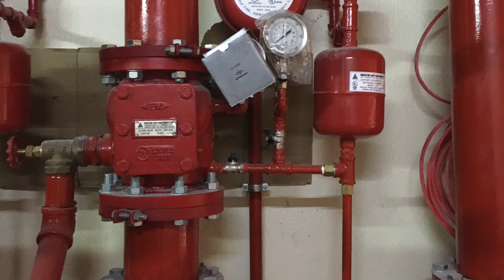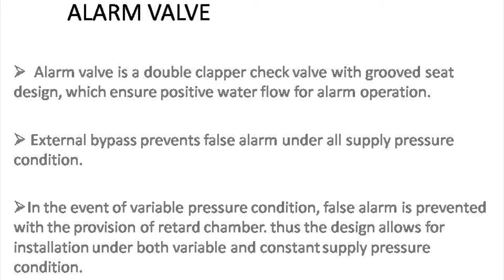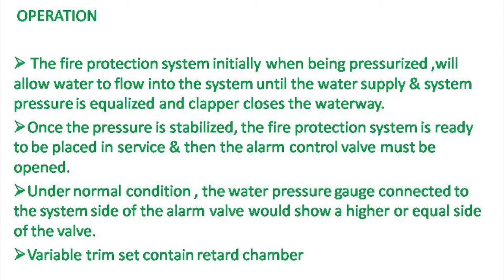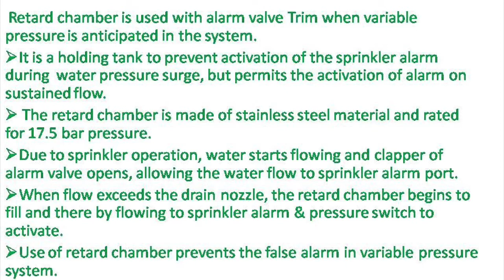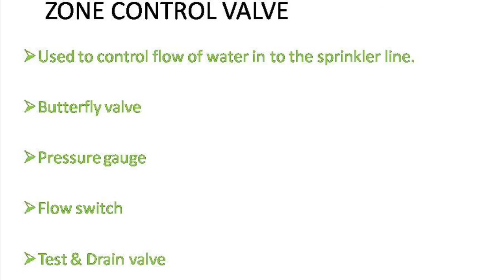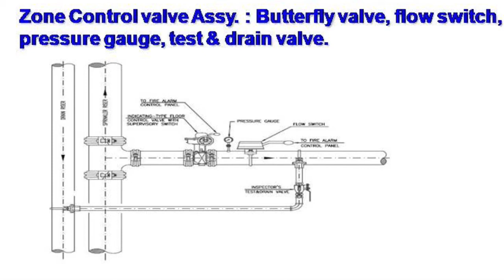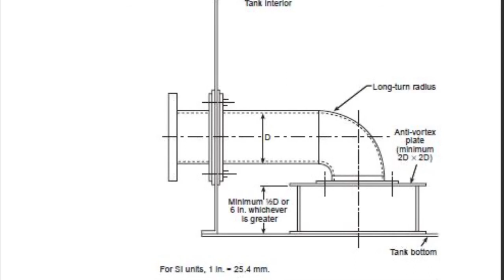Alarm check valve # zone control valve# Anti-vortex plate# Explanation in Tamil # Firefighting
Alarm check valve # zone control valve# Anti-vortex plate# Explanation in Tamil # Firefighting # sprinkler system # Test & drain valve # Flowswitch # Turbulence # water tank